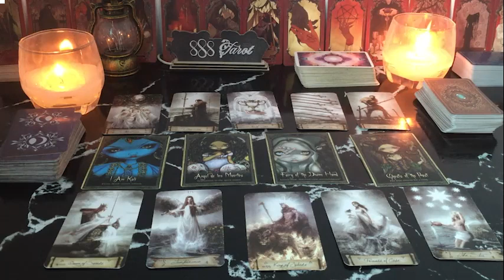CANCER ❤️UNEXPECTED SURPRISE 🤩 YOU DONT SEE COMING : this PLAYER is ready for a COMMITMENT 💍🔥🔥